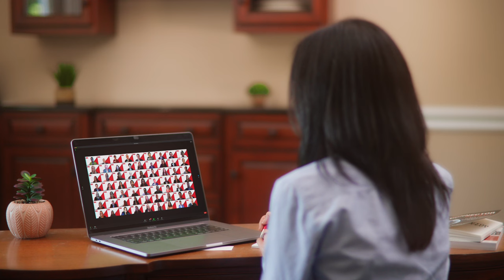BNI Better Together Music Video